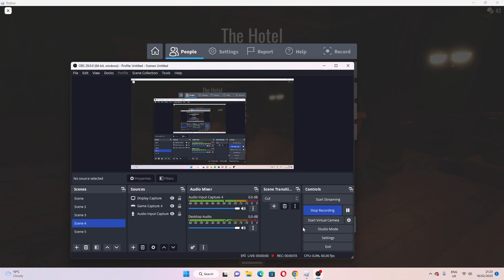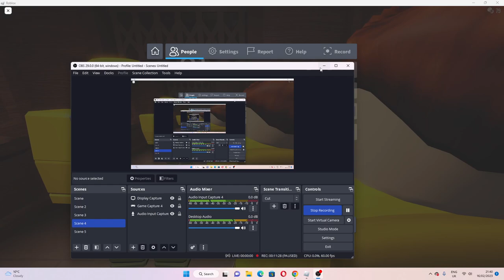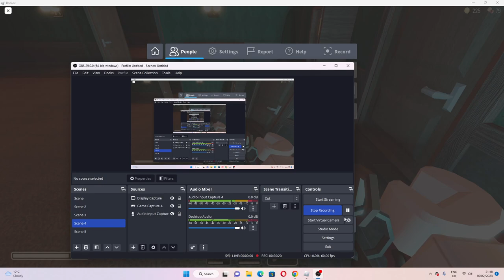doors... yet again